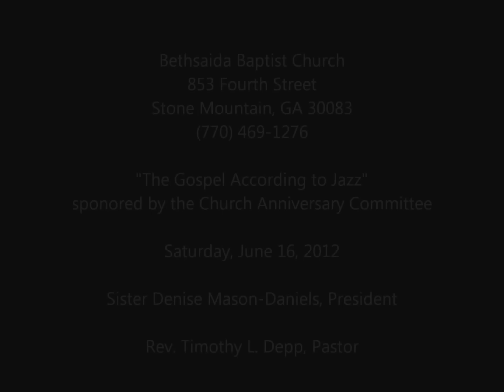Summertime (from the play "Porgy & Bess") - performed by Minister Dearick Milton